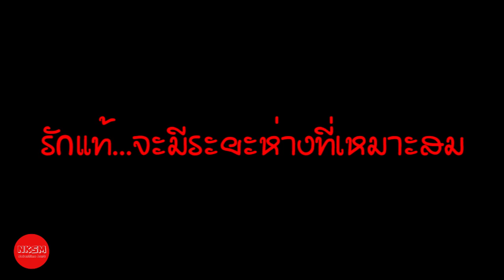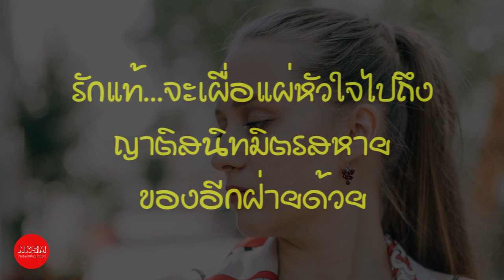รักแท้ต้องมีคุณสมบัติอย่างไร ลองมาเช็คสถานะหัวใจของคุณดู by Nakashima Mark